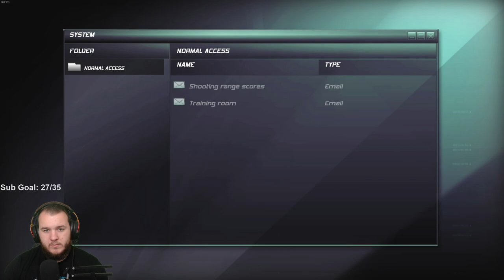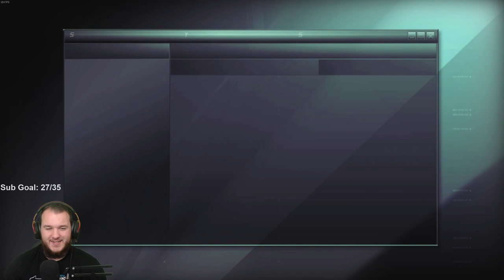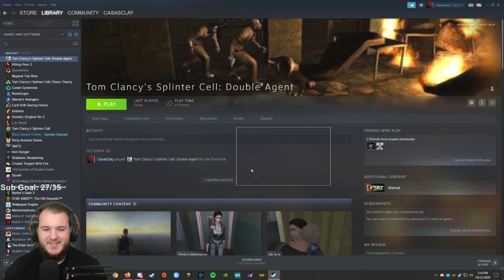Splinter Cell: Double Agent - Let's Play - Part 3